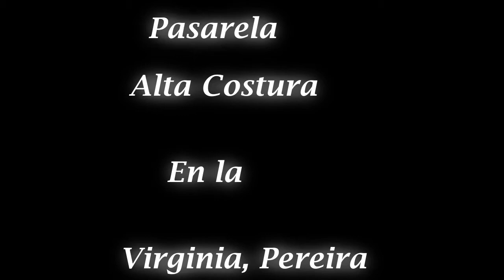Pasarela En La Virginia Pereira 2014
Evento De Modelaje En La Virginia Pereira (Colombia)
Evento Realizado por la fundación- Risaralda Viste Al Mundo
Manejo De Pantallas Led, Camaras, y Logistica Por Colombiwood Production's.
Para mas informacion Sobre Lo que hacemos Visitanos en: Facebook/Colombiwood       o en     Colombiwood.com